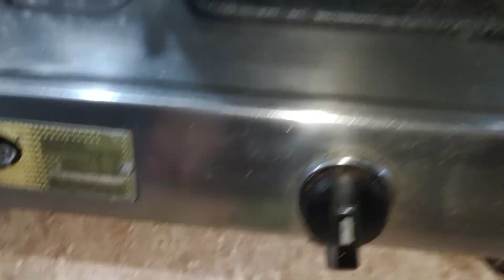Tuna 🐟 recipe 😋//silkalay ৰ পৰা লোৱা চাদৰ মেখেলা কেনে লাগিছে কব /গুণুৰ উৎপাত🤬@janmislife1693